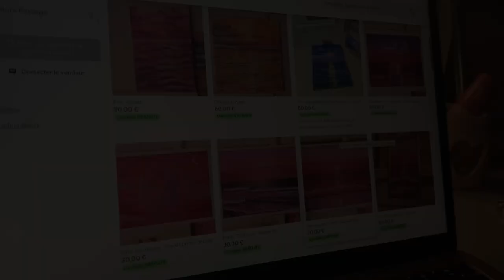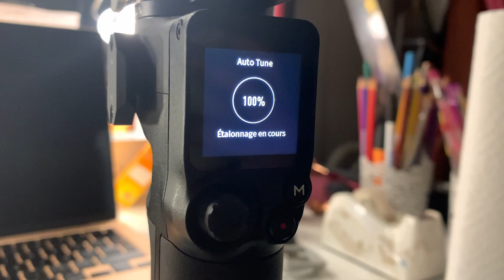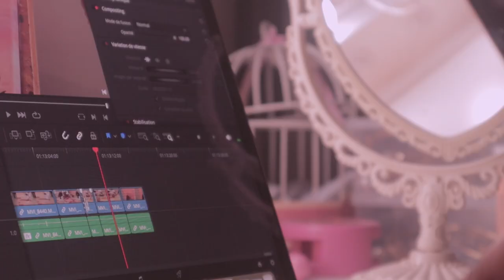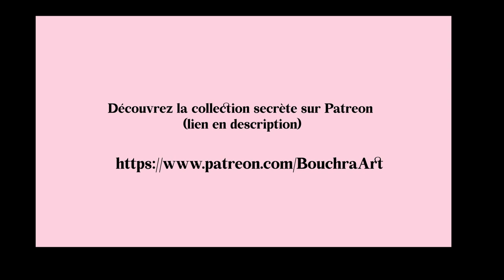L'art derriere la camera ep 5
Mes réseaux 🖥️🎀